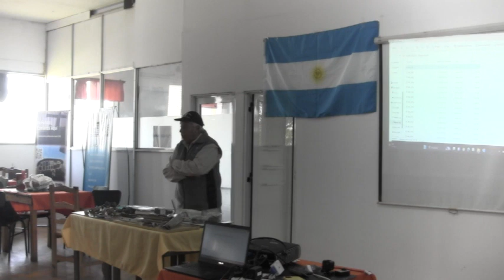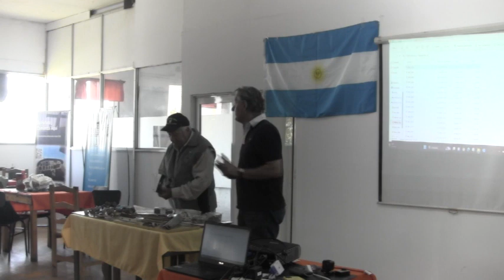Charla con VGM 2023 Pepe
Charla del Veterano de Guerra del escuadrón Fenix "Pepe" Martin.